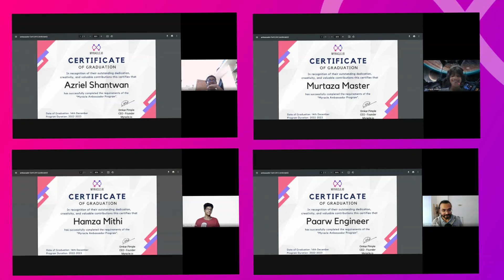Embracing Achievement: Myracle Ambassadors' Graduation Day Celebration! 🎓✨🚀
🎓✨ A momentous milestone achieved! Join us in celebrating the graduation of our Myracle Ambassadors with pride and joy.

Here's to new beginnings and endless possibilities in the journey of lifelong learning. 🚀🌐